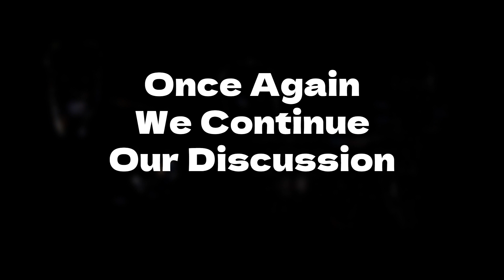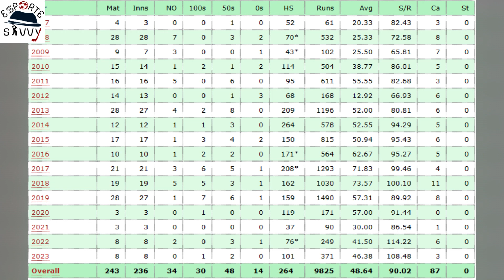Vision & 2023 ODI WC Under Rohit Sharma's Leadership | Indian Cricket Part II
indiancricket & the lack of long-term vision with the upcoming 50 over ODI worldcup & is Rohit Sharma in the team just as a Captain or he is still there with the best of the world as an Opener.
What will be the best combination of our Indian National Cricket team under Rohit Sharma and will we always be dependent on Virat Kohli?  What is BCCI's vision for growth of Indian Cricket?
Are players like Suryakumar Yadav, Ishan Kishan , Rinku Singh the future ?

0:00 Intro & IPL Money
2:15 Indian Cricket- Vision & Board
9:15 Evolution of ODI
14:50 Rohit Sharma : Captain Or Opener
20:00 Playing t20s in ODIs